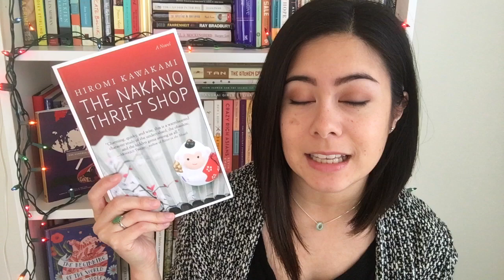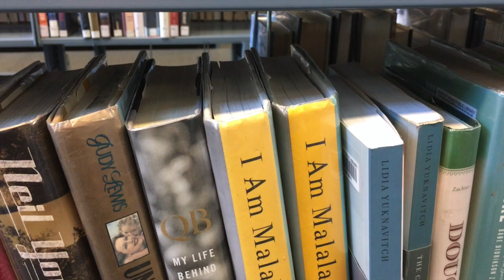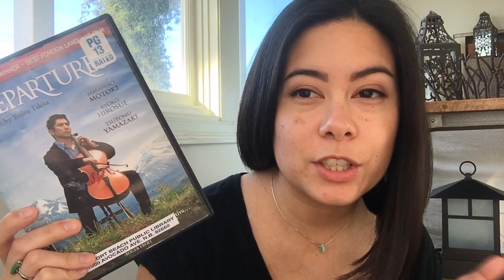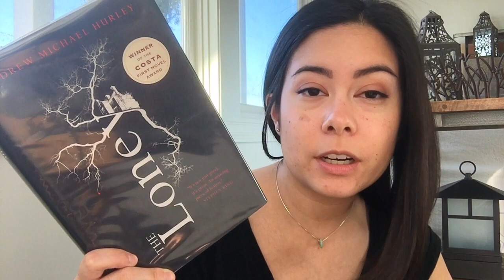The Nakano Thrift Shop & Library Haul [Vlogmas Day 14]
In which I visit the library and talk recent reads.